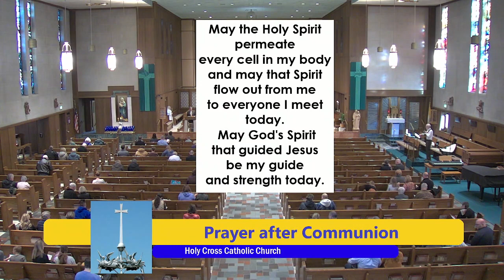Our Lord Jesus Christ, King of the Universe - November 20, 2022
Mass for Sunday November 20, 2022